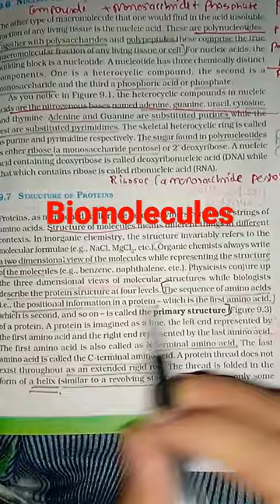neet cbsc # biomolecules cet cuet upsc mpsc study bio shorts motivation ncert